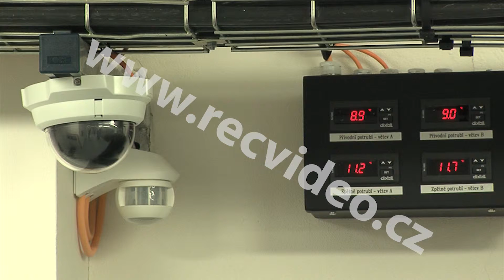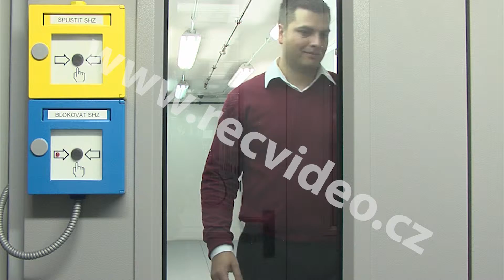ČR - technologie - počítače - servery - chlazení - 2